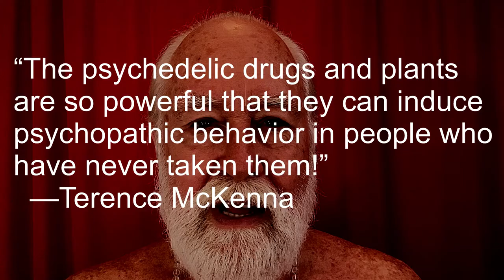The New Paradigm—Habit versus Novelty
This video is classified *Ajata-vāda | Sahasrāra-cakra | Jñāna-yoga | Shamanism*

Habit is the enemy of change. If humanity is going to adapt to the challenge of climate change and other crises, we are going to have to change our old habits and develop new ones. But people are loath to decondition themselves from the old ways and adopt new ones—“If it was good enough for Grandpa, it’s good enough for me!” However in this situation, change is in the driver’s seat. We don’t have time to mess around, or we’re toast. Our old habits are what got us into this—unless we change them, we’re not getting out alive.

Excellent article in the New Yorker about recent research into therapeutic uses of psilocybin